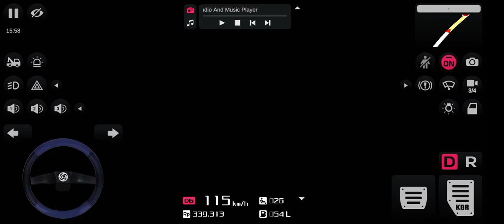அரசுப்பேருந்து -திருநெல்வேலி செங்கோட்டை to நாகர்கோலில் exp bussimulatorindonesia bussid part 1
அரசுப்பேருந்து -திருநெல்வேலி செங்கோட்டை to நாகர்கோலில் exp